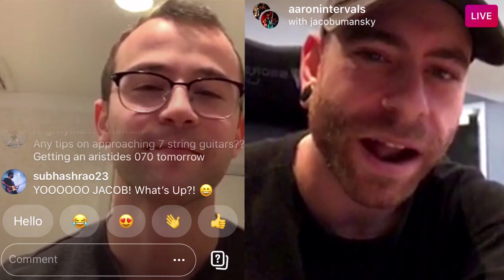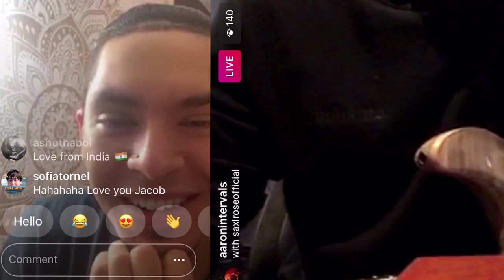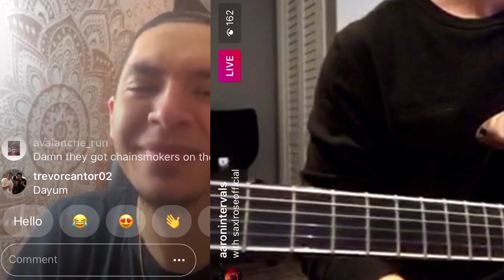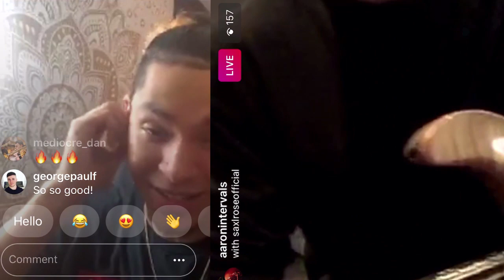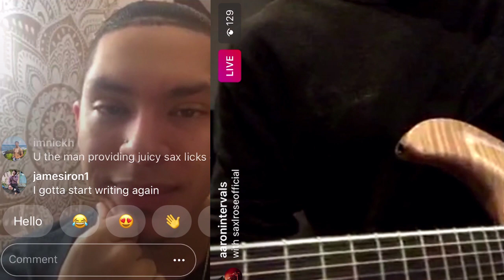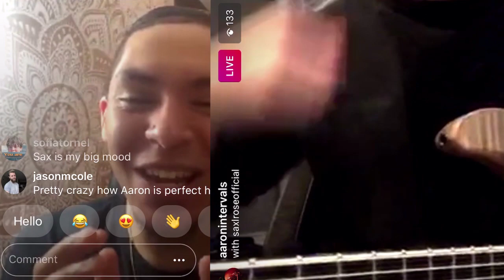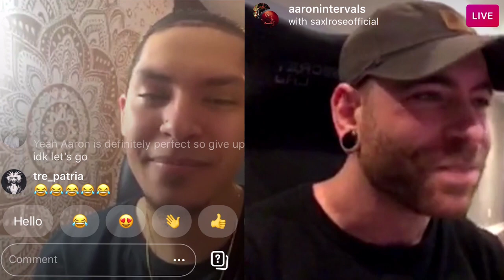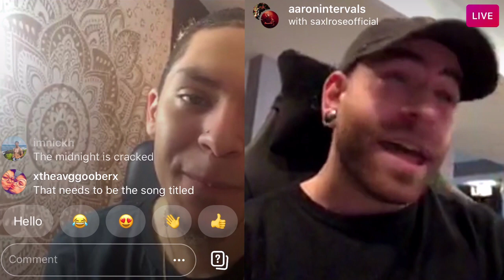Aaron Marshall - Intervals - Writing D.O.S.E.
Clip from an Instagram live stream before the release of Circadian.

Timestamps
00:00 Start
02:42 Writing the hook
09:34 Layers
12:18 Playthrough
13:30 Jacob
14:18 Saxl Rose
15:49 Saxl Rose reaction

Aaron Marshall from Intervals writing the main chorus riff to D.O.S.E.

Support Intervals and pick up goodies like Vinyl, Tabs, and Merch

Aaron Marshall Music Mentors Online 3 Day Clinic Webinar

*None of the videos on this channel are monetized. If there are ads on a video it is because YouTube is putting them on there.